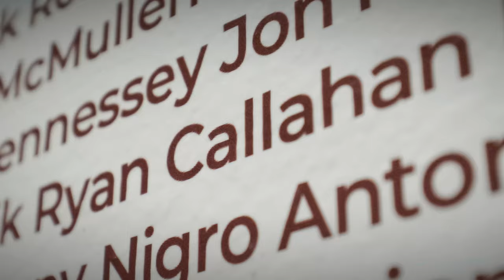OHL Hockey: Kitchener Rangers at Guelph Storm (2022)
Promotional 'hype' video for the Guelph Storm during the 2022/2023 OHL (Ontario Hockey League) season.